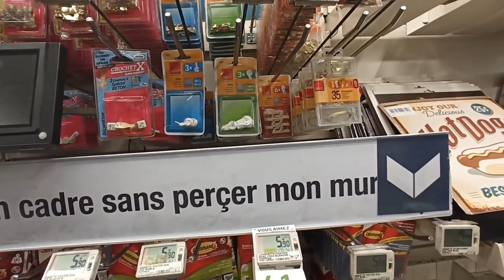CHANGEMENT dans la CUISINE : VLOG TRAVAUX #2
Ca change tout ahaha